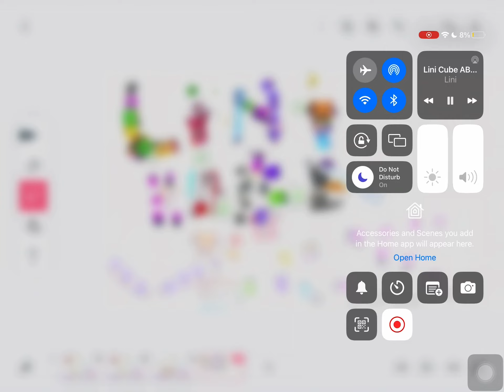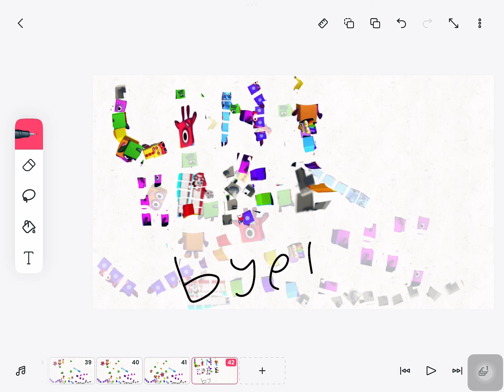Sapot brmlq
Welcome to￼ sapot brmlqs alphabet song